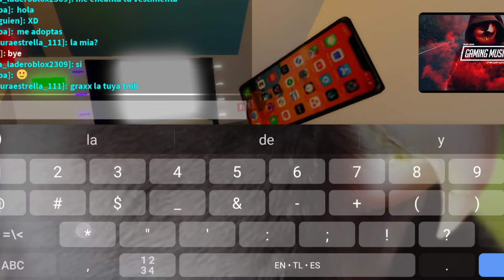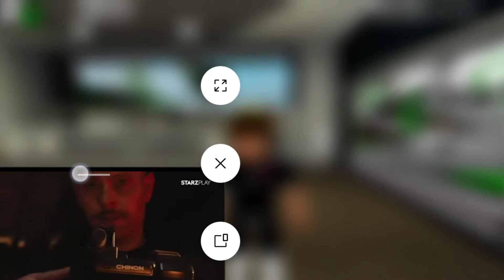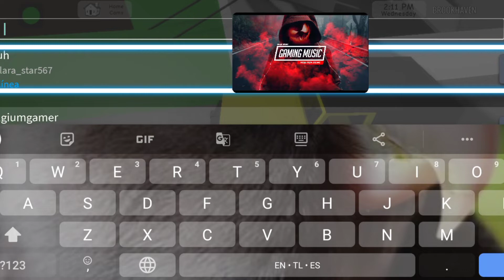Accidents in Brookhaven